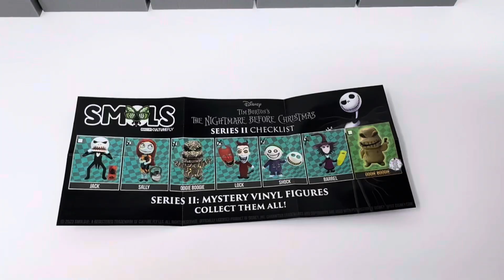Spooky Nightmare Before Christmas Mystery Toy Unboxing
Let’s unbox some Nightmare Before Christmas figures!